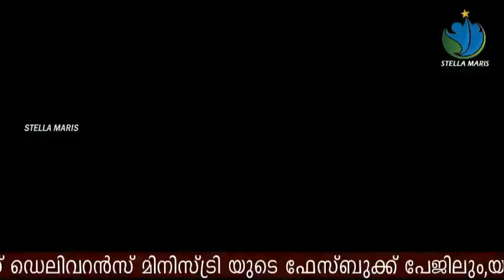പതിനഞ്ച് നോമ്പ് പത്താം ദിവസം I AUGUST I STELLA MARIS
KARIYAD
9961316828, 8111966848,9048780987